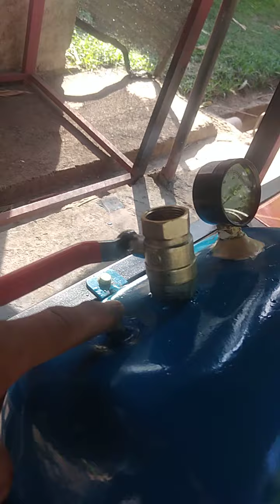DIESEL KALAN - Ang nag pumapatok na lutoan ngayon...(diesel kalan with built in organizer)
*Matibay - gawa sa gi tubular at tiles

*safety- dahil krudo o diesel ang fuel kahit na may leak o singaw ang tang ki di nagliliyab o mag vacuum kaya di puputok.

*tipid- dahil 7-8 hours bago maubos ang isang litro sa patuloy na pagluluto.

*malinis at maganda tingnan dahil organized ang mga gamit.

Sa mga interesado tawag lang.
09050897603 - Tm